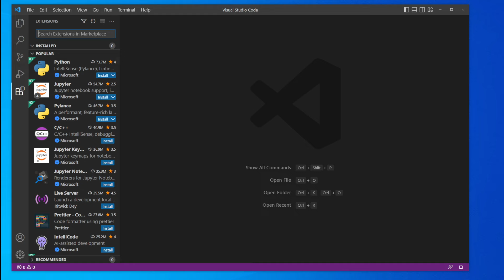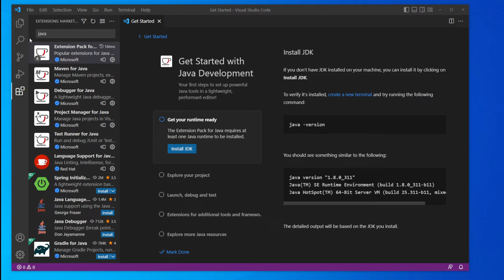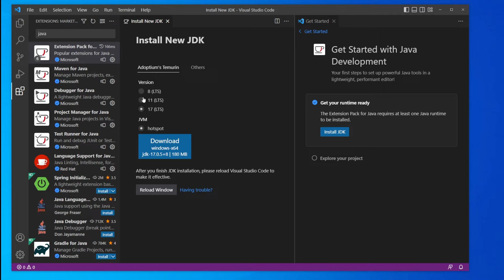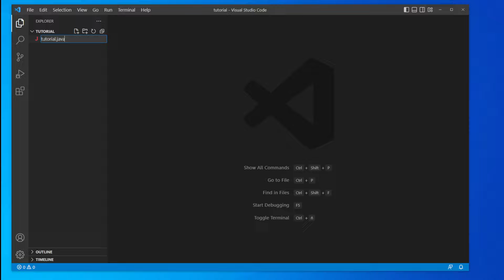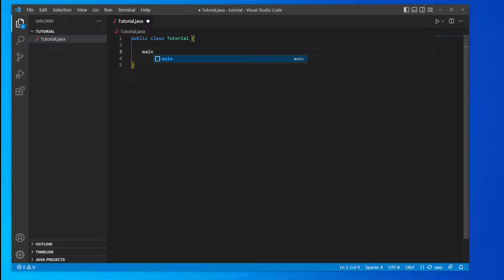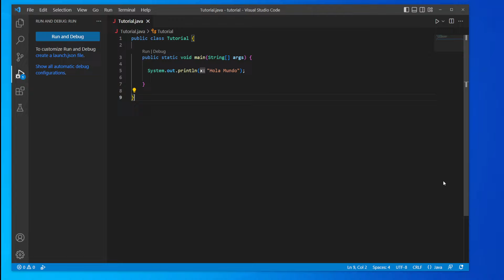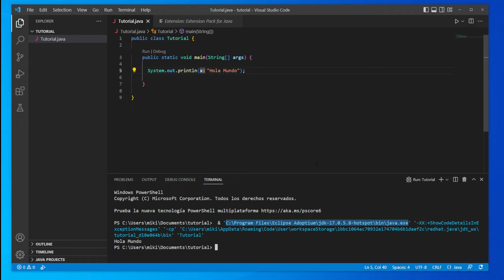configurar visual studio code para JAVA 2024 🚀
En este tutorial aprenderemos a configurar visual studio code para java 2024